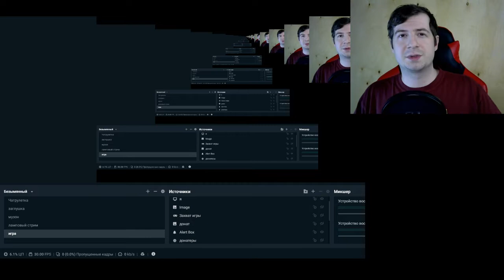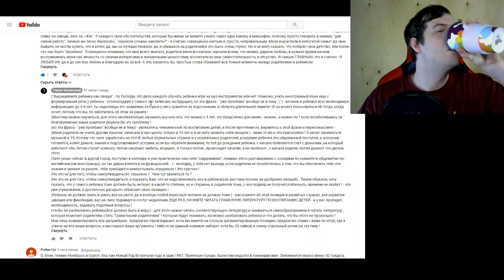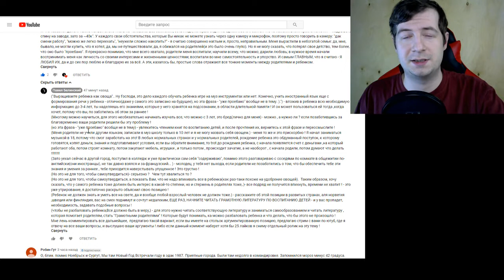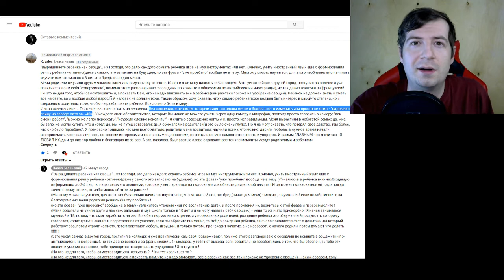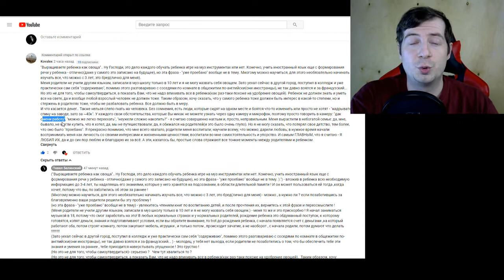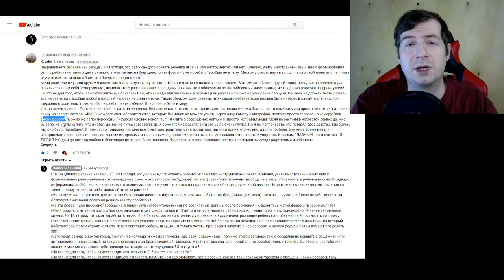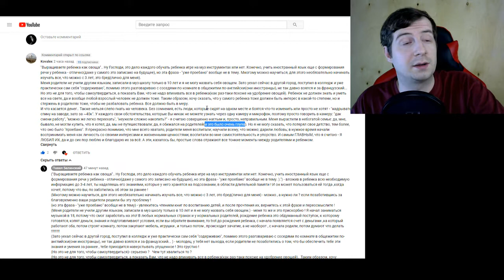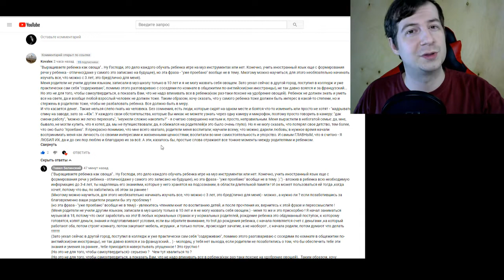Мнение Белинского - Воспитание детей, ответ Kovalex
В ЭТОМ ВЫПУСКЕ  :  Подробно и раскрыто отвечаю на комментарий Kovalex, на тему Воспитание детей !
ПОМОЩЬ АВТОРУ:
СВЯЗЬ С АВТОРОМ:
СМОТРЕТЬ СТРИМЫ ТУТ :
Оптимизация видео:
В этом выпуске "чатрулетка Белинского"
Программы которые участвовали в создании видео:
1)Adobe Audition
2)Premiere Pro
3)VST - Waves
4)Streamlabs OBS
5)virtual cable plugin
6)OBS studio
Оборудование которое я использую:
➞ МОНИТОР loc(не помню)
➞ СИСТЕМНЫЙ БЛОК :
1)мать - msi gaming pro
2)проц - ryzen 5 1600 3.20 GHz
3)видюха - radeon rx 560 4gb
4)оператива - hyperx black fury 8gb
5)блок питания  не помню 750 Wt
6)звуковая карта steinberg ur22mk2
7)жеские диски 2hdd на 1 и 2 Тб
8) корпус mid tower